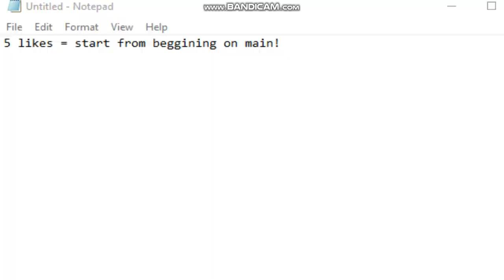ROBLOX GAME REVIEW: Theme park tycoon 2 (series??)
Today i will show you a bit of the game *Theme park tycoon 2*
5 likes=1 series
Today i also use an alt say hello to thedoom64!
my alt has been playing over a year but almost all the time i was AFK i dont have a year player park